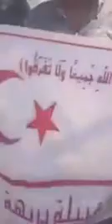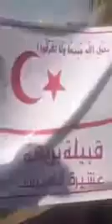تجمع عشائر بريهة في ضيافة عشيرة الكرامشة بريهة بيت الشيخ صبيح الكرمشي البريهي 2018